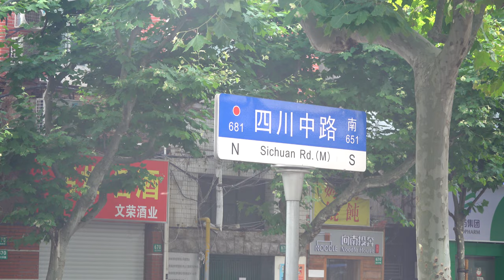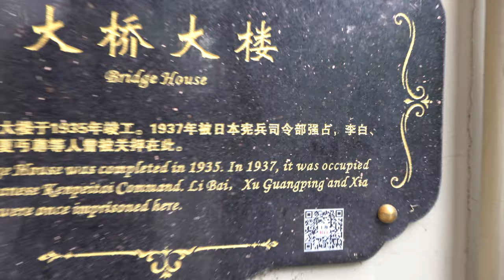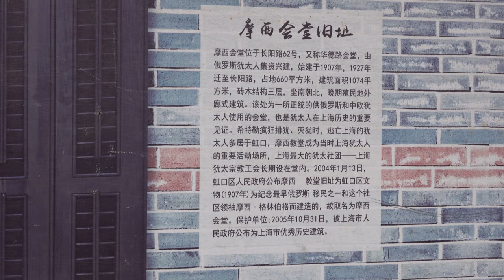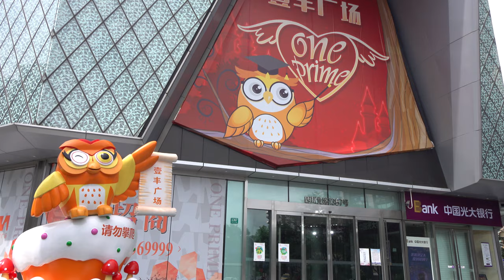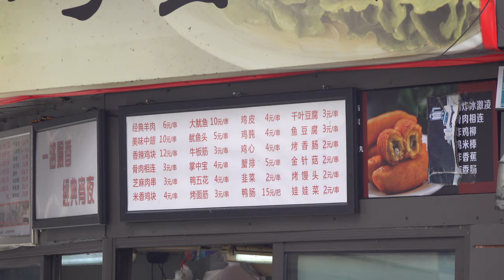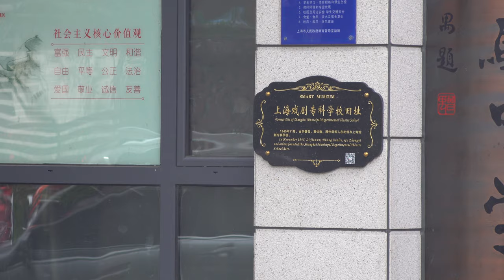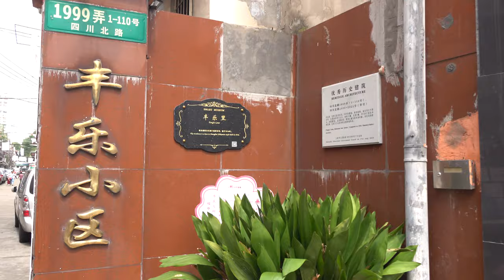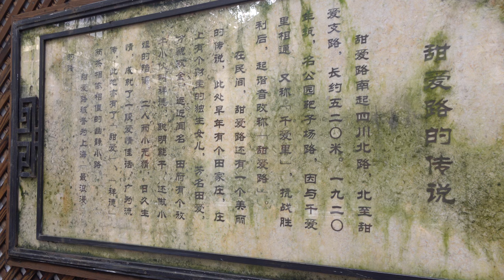【4K】上海漫步四川北路&甜爱路街景/Shanghai Stroll North Sichuan Road Tianai Road Street view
Time/时间: July 12,2020
Brief introduction/内容简介：
00:00  四川北路
1:16:43 甜爱路
Introduction/介绍:四川北路，位于上海市虹口区中部的一条南北向四车道马路，总长3.7公里。该路由上海公共租界工部局于1870年代至1900年代修筑，因马路最南端通。
1848年，上海美租界建立，现在该路最南部当时便属于美租界境内。1870年前后，上海万国商团为进行武装训练，即在美租界最北边界，今武进路东段建立专用靶子场。适逢工部局于四川路北端建成跨苏州河桥梁一座，为方便万国商团训练。上海工部局自四川路桥北堍开始修一马路通往万国商团靶场，因其为四川路在苏州河北的延长道路，故而命名为北四川路[1]。
1895年，原靶场不敷使用，公共租界自宝山县购入土地兴建靶子场[2]。同时越上海县境，自原北四川路续修道路直抵宝山县境的新靶场。而原靶场改筑成马路，并命名为老靶子路。新修的道路被命名为新靶子路，但不久旋即并入北四川路。由于1899年后，公共租界再未扩张，因此新筑路段始终属于公共租界越界筑路地区。而原路段则属于租界内道路。
北四川路初筑时期，粤籍居民开始在虹口地区居住发展，北四川路与相交的武昌路、海宁路成为粤籍市民的主要聚居区，北四川路的商业也开始得到发展。1894年以后，日本势力也开始进入上海，并聚集于北四川路新筑路段。1907年，旅沪日侨居民团在北四川路建立日本人小学。1922年，日本海军陆战队司令部更是设立于北四川路北端。
1920年代至1930年代，北四川路因临近上海北站，加之居民的涌入，商业也得到极大发展。叶大昌食品店、雷允上药店北号、新亚大酒店等一批名店和知名商号的开业，北四川路成为沪上知名的商业街区。同时这一街区的文化艺术也极为发达，北部与多伦路相交汇的地区居住着大批知名作家和文人，同时以广舞台，即群众影剧院为首的电影、戏院分布于马路两侧及周围。1945年12月1日，上海市立实验戏剧学校也在北四川路横浜桥北侧，今上海市虹口区教育学院实验中学校址成立，直至1956年更名为上海戏剧学院后迁出。
由于北四川路属于租界北部和越界筑路区域，因此成为五方杂处地区。这一地区的特殊政治制度和情况除带来商业文化的发展外，也成为政治团体较为活跃的地区。秋瑾曾在北四川路厚德里91号创办《中国女报》[3]。1911年7月31日，中国同盟会中部总会即在北四川路上的湖北公学召开成立大会[4]。1925年1月，中国共产党四大即在四川北路东宝兴路处的石库门内召开。鲁迅、茅盾等为首的左翼作家联盟活跃于北四川路多伦路一带。鲁迅的作品《且介亭杂文》的标题，且介两字便是源于自己居住的北四川路越界筑路的半租界状态[5]。1946年，北四川路更名为四川北路。
北四川路沿线历史上曾是广学会（1887年到1932年）、美华书馆（1902年到1931年）等基督教机构的集中地。抗战以前，北四川路沿线曾是上海基督教堂分布最密集的街道之一；由于战争原因，怀恩堂等教堂迁往西区；1598号的宣道会守真堂和1802弄1号专为广东籍基督徒服务的富吉堂一直使用到1958年献堂献庙运动时[6]，此后改作他用，内部或外观有所改动。